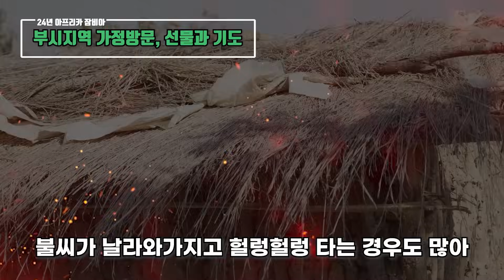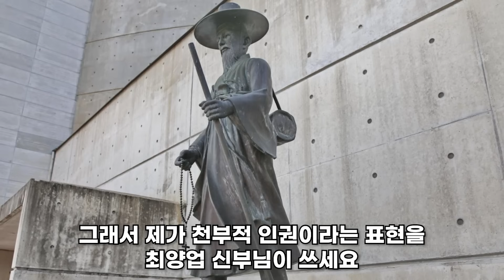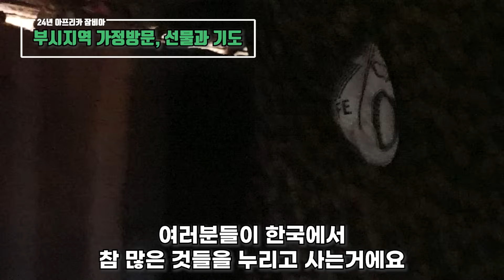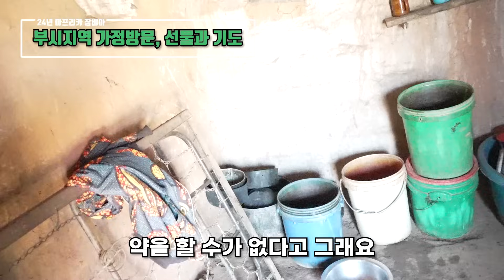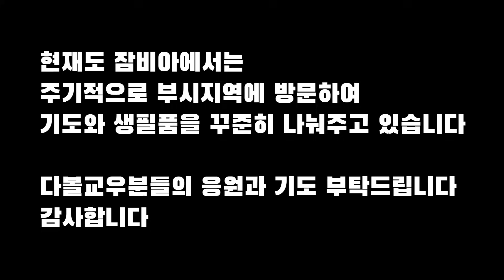24/09/21 잠비아 선교 원정대 - 부시지역 가정방문, 선물과 기도